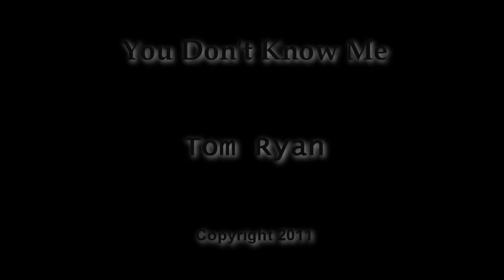Tom Ryan You Dont Know Me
I wrote this song about problems i had with my parents last year regarding trust and respect during a very difficult time in my life. I had so much going on in my head and i felt so frustrated with them. This song came to me one day and my emotions really flowed through it. Sometimes i feel more comfortable explaining my feelings through music...

For the audiophiles out there I recorded this song using an audio technia mike thru la audio processor/ preamp and into cubase 5 . I used waves ssl plugins to settle everything down level wise and i played my takemine into 2 behringer mikes and they go thru my alesis multimix 16.
I played piano on my yamaha p90 but i used steinberg the grand 2 via midi for the sound. Finally i mastered in wavelab 6 using only psp vintage warmer. I hope everyone likes this song

See ya...